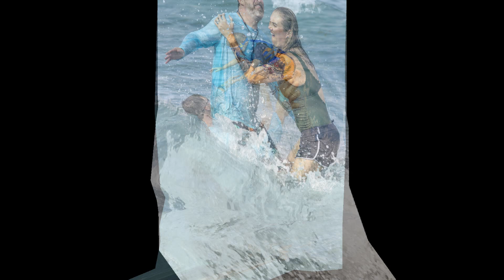My Year in Photos 2022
My annual video of some of my favorite photos I've taken throughout 2022.